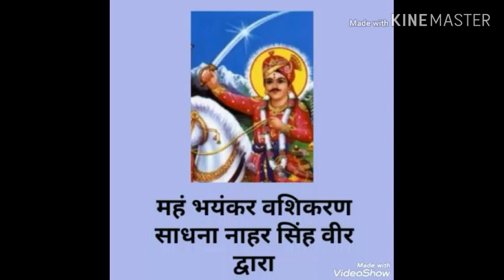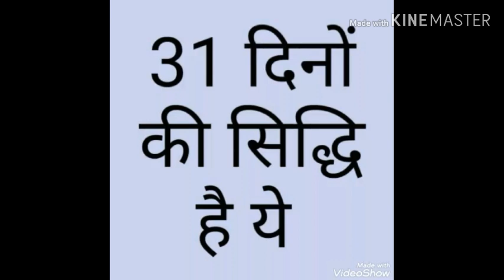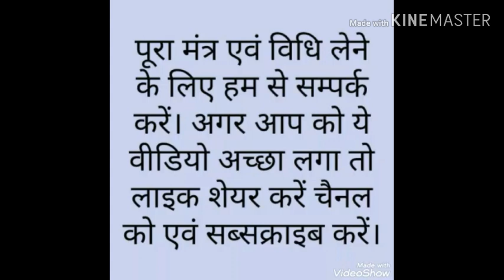महा वशिकरण साधना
💐 नाहर सिंह की मोहनी की साधना💐

31 दिन की यह साधना नाहरसिंह वीर की मोहिनी की साधना है। और अपने आप में बहुत जबरदस्त साधना हैं और वशीकरण की इतनी शक्ति साधक को प्राप्त हो सकती है कि वह उंगली के इशारे से ही किसी का भी सम्मोहन कर सकता है।